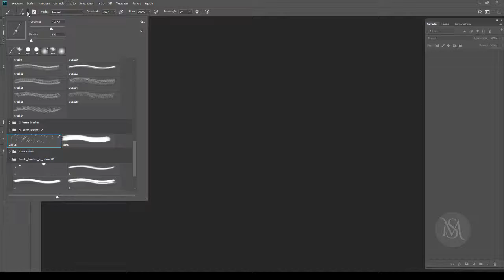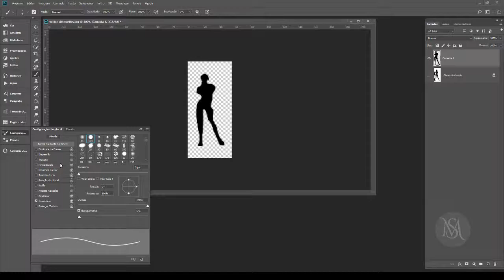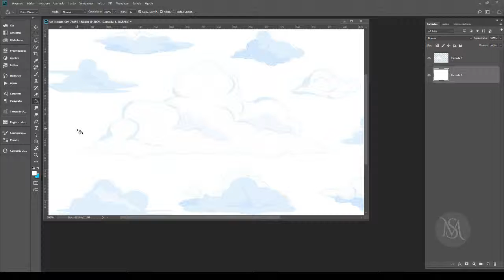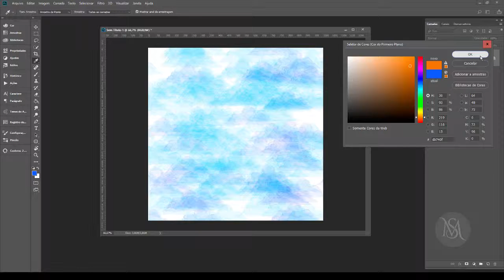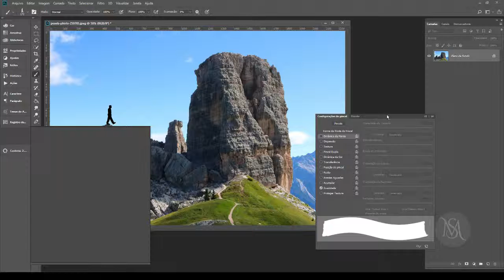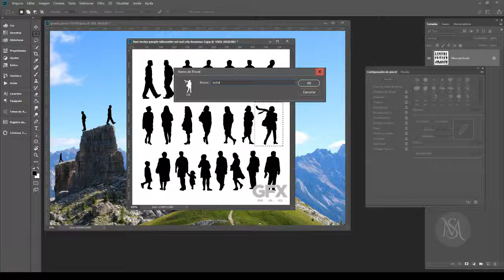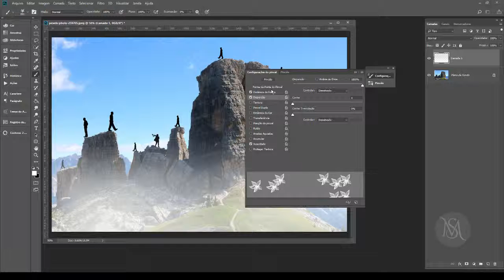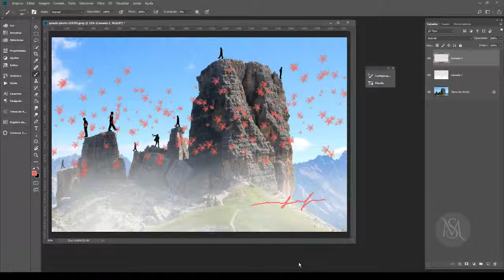Criação de pincéis - Nível iniciante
Conceito para criação de pincel no photoshop de maneira rápida e eficaz
Créditos
78 MIN AROUND THE WORLD - Act 3 (Ethnic Deep House dj set)

Timestamped Tracklist :
0'00'00 - 05'20 Paloma (Kermesse remix) - Miret,Tugce Kurtis
0'05'20 - 10'39 A quiet conversation feat. Bliss - Andre Lizo
0'10'39 - 16'43 Nush feat. Lora Ute - SIAAH
0'16'43 - 21'35 Wilderness - Soul of Zoo
0'21'35 - 27'04 Id ameggaz (Elfenberg remix) - Jalil B.
0'27'04 - 31'38 Sultano (Sangeet remix) - Aananda
0'31'38 - 38'20 Ilanga feat. Oluhle - Aaron, Deckert
0'38'20 - 43"06 Moringa - Simone Burrini
0'43'06 - 47'55 Samoja - Dole & Kom
0'47'55 - 52'21 Satao - Elfenberg
0'52'21 - 57'07 Lamentin - Frederick Stone
0'57'07 - 1'01'36 Naavi - Kora (CA), Wuachuma
1'01'36 - 1'06'47 Spirit of the mount - Sound Shapes
1'06'41 - 1'12'33 Libertad - Valeron
1'12'33 - 1'18'01 Moonier - SIS
Categoria
Música
Música neste vídeo
Saiba mais
Ouça músicas sem anúncios com o YouTube Premium
Música
Paloma (Kermesse Remix)
Artista
Tugçe Kurtis & MiRET
Álbum
Paloma + Remixes
Proton LLC (em nome de Kybele); Proton LLC (Music Publishing)
Música
A Quiet Conversation
Artista
Bliss
Álbum
Salaam Dubai - Oriental Music from Tradition to Modernity
[Merlin] IDOL Distribution (em nome de Dar el beida music); LatinAutor, LatinAutor - SonyATV, ASCAP, UBEM, EMI Music Publishing e 17 associações de direitos musicais
Música
Nush feat. Lora Ute
Artista
SIAAH
Álbum
Vita
Proton LLC (em nome de Pipe & Pochet); Proton LLC (Music Publishing)
Música
Wilderness
Artista
Soul Of Zoo
Álbum
Zeta
Proton LLC (em nome de Lump Records); Proton LLC (Music Publishing)
Música
Id Ameggaz (Elfenberg Remix)
Artista
Jalil B
Licenciado para o YouTube por
Label Worx (em nome de Ready Mix Records)
Música
Sultano (Sangeet Remix)
Artista
Aananda
Álbum
Oxted Moods
Proton LLC (em nome de Art Vibes Music); Proton LLC (Music Publishing)
Música
Ilanga
Artista
Aaaron, Deckert
Álbum
Ilanga EP
[Merlin] MTN Muting The Noise GmbH (em nome de MoBlack Records)
Música
Moringa
Artista
Simone Burrini
Álbum
Moringa / Blu Mars
[Merlin] MTN Muting The Noise GmbH (em nome de MoBlack Records); BMG Rights Management
Música
Samoja
Artista
Dole & Kom
Álbum
Soleid VA Selection 2019 by Brid Aien, Pt. 1
[Merlin] FUGA Aggregation (em nome de Soleid)
Música
Satao
Artista
Elfenberg
Álbum
Elfenberg / Lake Avalon
Kontor New Media Music (em nome de Stil vor Talent)